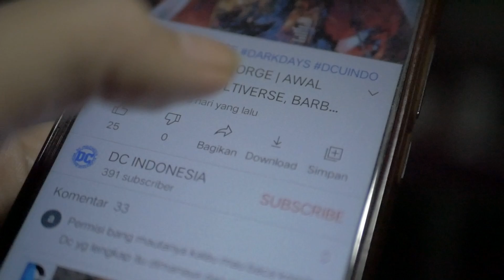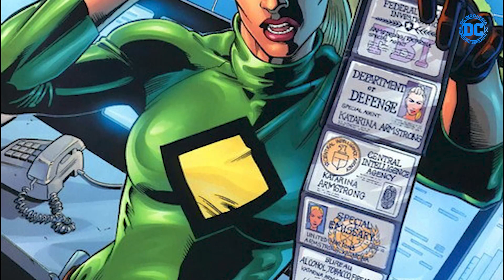DAFTAR SEMUA ANGGOTA BIRDS OF PREY, ADA PAHLAWAN SUPER, ANTI HERO DAN PENJAHAT SUPER..CUS CEKIDOT..!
Birds of Prey merupakan gabungan pahlawan super dan penjahat ataupun anti-hero yang semua anggotanya adalah perempuan dan beroperasi di kota Gotham. Birds of Prey ini memiliki nama lain yaitu Wings of Truth.
Ada banyak nama nama yang pernah menjadi anggota dari Birds of Prey ini, dengan line up pertamanya adalah Lady Shiva, Batgirl, Black Canary and Huntress (Helena Bertinelli). Dengan markas operasi mereka yaitu di Gotham Clock Tower dan Daften Tower di Metropolis.
Walaupun keanggotaan mereka saat ini hanya menyisakan tiga orang saja yang aktif yaitu Ghost, Miracle Molly dan Katana.
Pada kesempatan kali ini DC Indonesia akan mentabulasikan daftar nama nama yang pernah menjadi anggota Birds of Prey, siapa sajakah mereka? Cari tahu pada video ini. Yeahh..